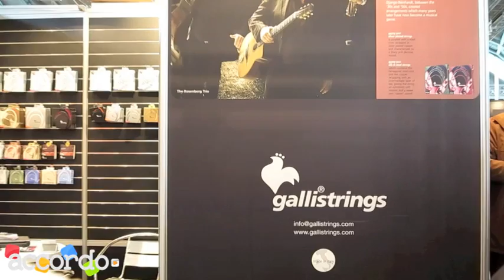Musikmesse 2012 Galli Strings